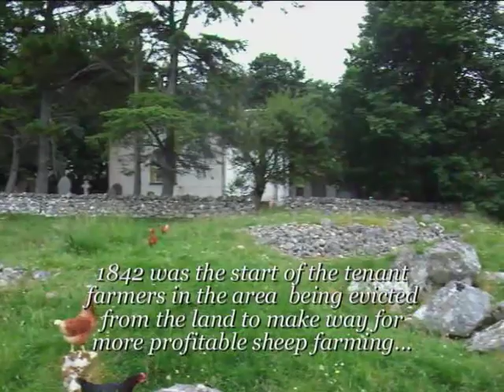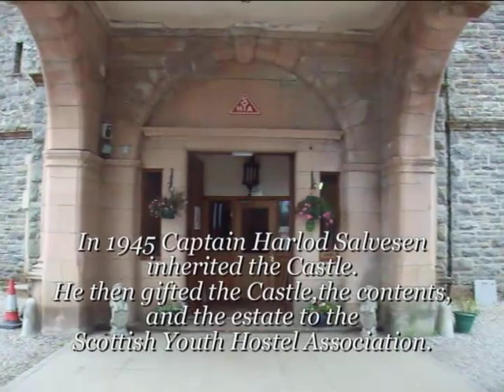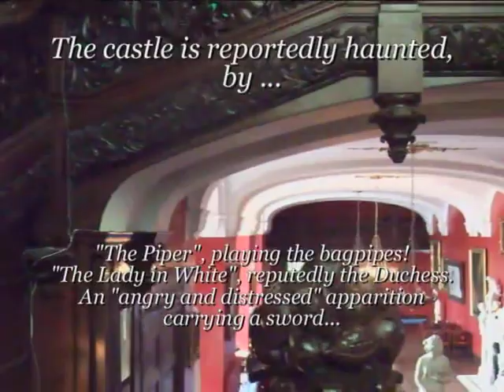SCOTLAND Part 4 June 2009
The last part of my mini movies of my visit to Scotland. This time it's Croick Church and Carbisdale castle.